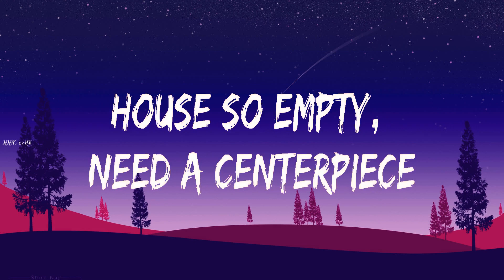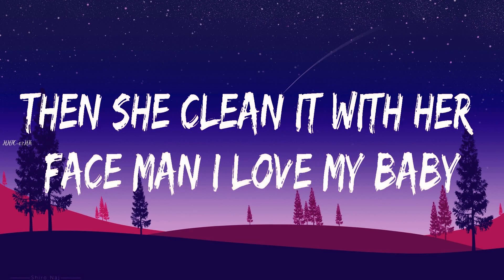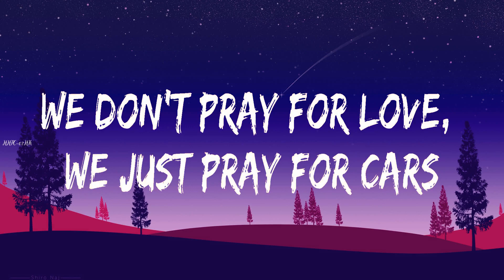The Weeknd ~ Starboy # lyrics